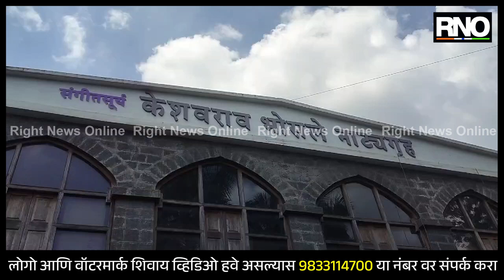KOLHAPUR | केशवराव भोसले नाट्यगृह पुनर्बांधणीसाठी 25 कोटींचा निधी मंजूर, कलाप्रेमी आनंदित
• 08 ऑगस्ट रोजी केशवराव भोसले नाट्यगृह आगीत झाले होते भस्मसात
• दुर्घटनेनंतर बऱ्याचशा राजकारण्यांनी घटनास्थळी दिली होती भेट
• नुकताच 25 कोटींचा निधी केशवराव भोसले पुनर्बांधणीसाठी मंजूर
• निधीच्या मंजुर झाल्याने कला प्रेमींमध्ये आनंदाचे वातावरण
• महानगरपालिका, जिल्हा प्रशासन पुनर्बांधणीसाठी करत आहेत दिवसरात्र मेहनत

BYTE - प्रसाद जमदग्नी, रंगकर्मी